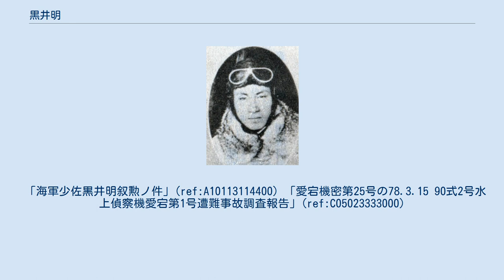黒井明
黒井 明（くろい あきら、1903年（明治36年）5月27日 - 1933年（昭和8年）3月10日）は、日本の海軍軍人（海兵51期卒）。
水上機機長としての不時着水時の行動で責任感の鑑と称えられた。
のちに殉職し最終階級は海軍少佐。
 山形県出身。
米沢藩士族の出身で、曾祖母は「国字四書」で知られる黒井繁乃。
父は松江高等女学校校長・黒井小源太。
父の弟が黒井悌次郎である。
府立一中を経て、海軍兵学校51期を卒業。
1924年（大正14年）12月、海軍少尉に任官。
樋端久利雄、木梨鷹一、工藤俊作らが同期生である。
 黒井は霞ヶ浦海軍航空隊飛行学生を卒業し搭乗員となる。
1925年（大正15年）12月、海軍中尉に進級し横須賀海軍航空隊附を経て、1927年（昭和2年）12月、水上機母艦「能登路」乗組となる。
1929年（昭和4年）4月、演習中に搭乗機の発動機故障により済州島沖に不時着水した。
 商船「香取丸」が偶然、黒井らを発見し救助にあたる。
風速25メートルの荒天の中、黒井と商船の意思疎通は阻害され、商船員は艇を下ろして救助に向かい黒井機まで近づいた。
しかし、黒井は「機を捨てて身柄のみ救助されるのは辞退する」と述べ救助を断る。
悪天候の中、商船に飛行機を曳航することは不可能であった。
黒井ら搭乗員は翌日未明まで機を守ったが、午前5時近くに転覆。
黒井機搭乗員は鶴羽兵曹が殉職し、白川兵曹と黒井は潜水艦に救助された。
この黒井の行動は「海軍飛行将校の責任感の鑑」と称えられた。
なお、商船員の決死的行動も海員として模範的なものであり、現地に留まり黒井らを救助した潜水艦に緊急信号を発信している。
連合艦隊司令長官・谷口尚真は、経緯を記述するよう黒井に勧めたが黒井は断った。
 同年11月、霞ヶ浦海軍航空隊教官となり、海軍大尉へ進級。
1932年（昭和7年）重巡「愛宕」乗組となり同艦飛行長となる。
翌年連合艦隊基本演習に参加し、3月4日の発艦飛行演習中に高知県室戸岬沖で行方不明となる。
海軍省が認定した殉職日は3月10日であった。
同年、白川兵曹は五島列島付近で殉職した。
ただしこの事故は敵に攻撃されたものではなかったため、戦死扱いではない。
 黒井ら海兵51期の航空機での殉職者は14名である。
米沢海軍武官会会員。
 「海軍少佐黒井明叙勲ノ件」(ref:A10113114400) 「愛宕機密第25号の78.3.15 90式2号水上偵察機愛宕第1号遭難事故調査報告」(ref:C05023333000)